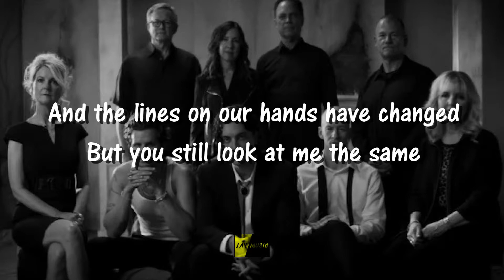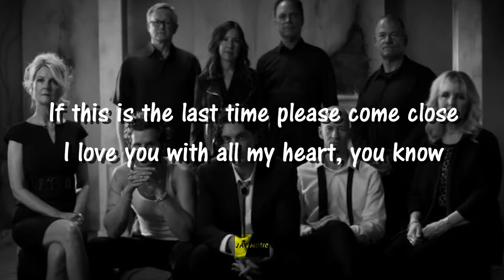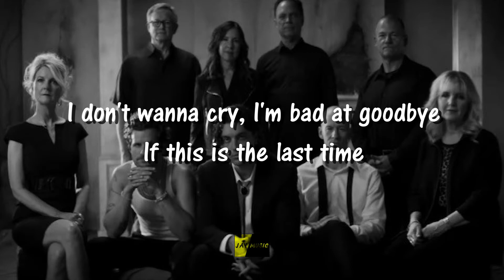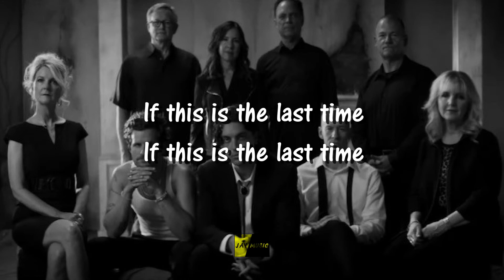If This Is The Last Time - LANY (Lyrics) JAY MUSIC